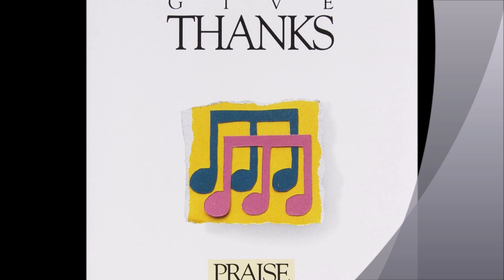DON MOEN ~ GIVE THANKS / LET THE REDEEMED / AH! LORD GOD / WHAT A MIGHTY GOD WE SERVE - 1986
Album-  GIVE THANKS on Hosanna! Music @ 1986.